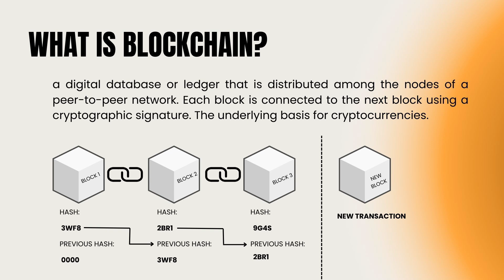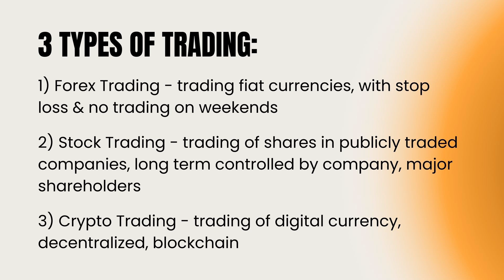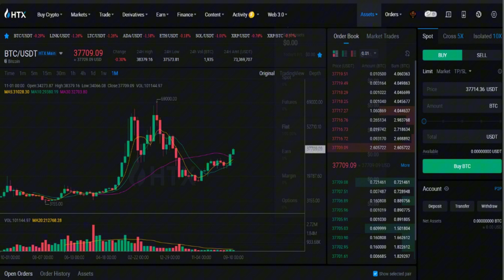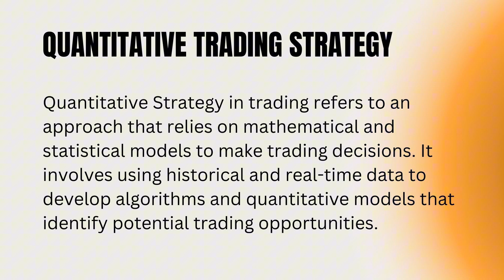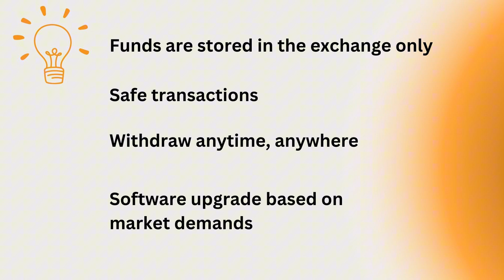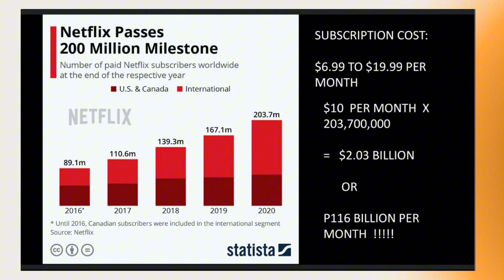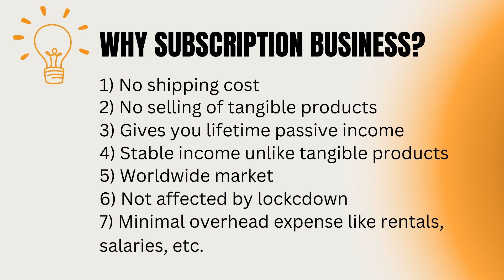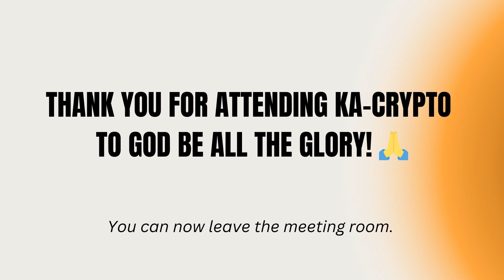Intro to Royal Q: The Intelligent Robotic Trader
IBP by Coach Pat, V2

Part 1: Understanding the Basics
Part 2: Royal Q Trading
Part 3: Signal Strategy
Part 4: Royal Q Building Communities
Part 5: Royal Q Philippines Community

PS: Pagpasensyahan nyo na po ang background noise.

Enjoy the webinar! Contact your counselor pag decided na po kayo para maguide kayo step-by-step.